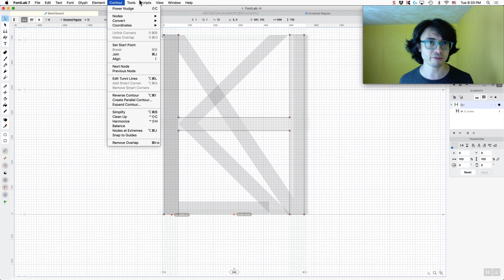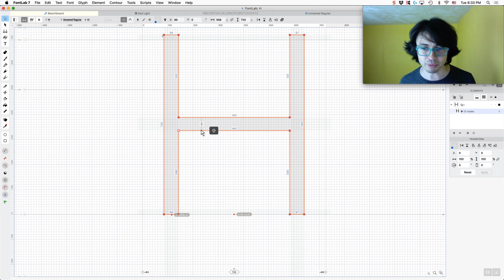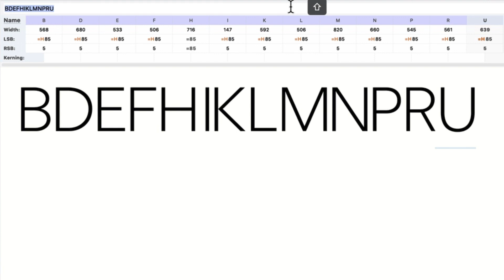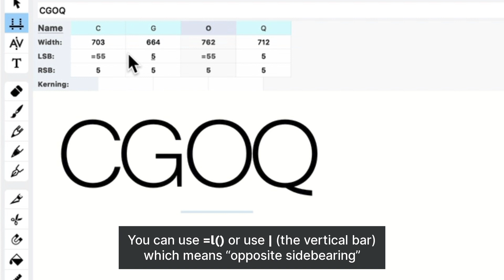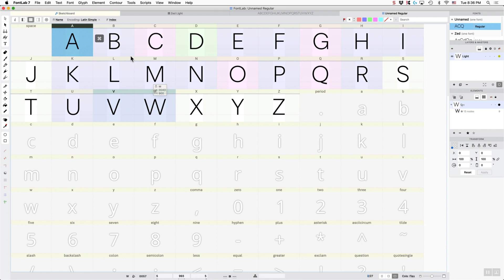140. Basics of spacing. Type design in FontLab 7 with Dave Lawrence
The video series about type design with FontLab 7 with Dave Lawrence of the California Type Foundry Full playlist

FontLab 7 is a pro font editor for Mac and Windows. Create, open, modify, draw, space, kern, hint and export desktop, web, color and variable OpenType fonts for any Unicode writing system, from Latin, Cyrillic and Greek, to Arabic, Hebrew and Indic, all the way to Chinese, Japanese, emoji, symbols and icons. FontLab offers a modern platform not just for established type designers and font developers, but also for graphic designers and illustrators who wish to customize existing fonts or create their own type designs.